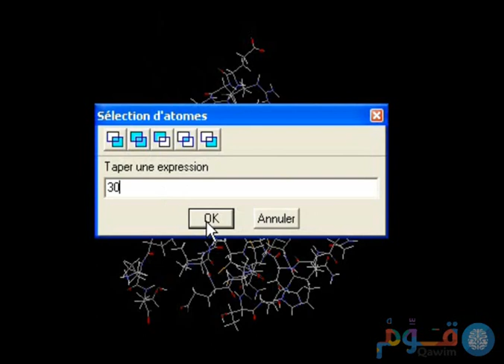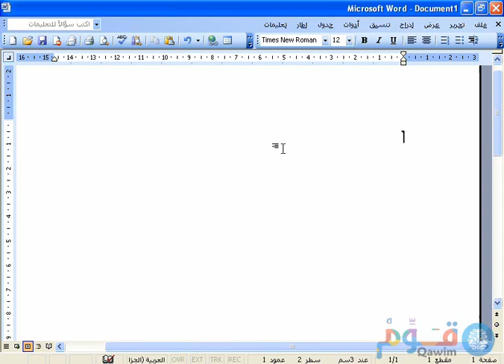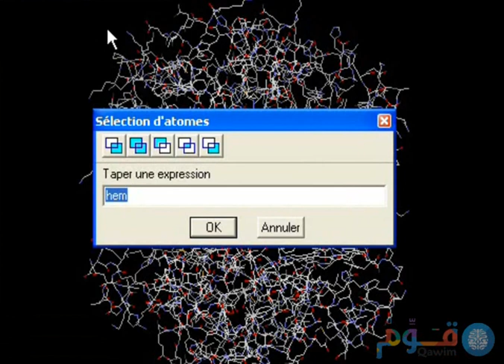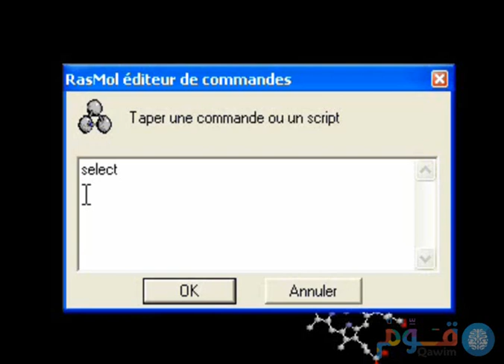شرح استعمال برنامج راستوب Rastop - الجزء الثاني-